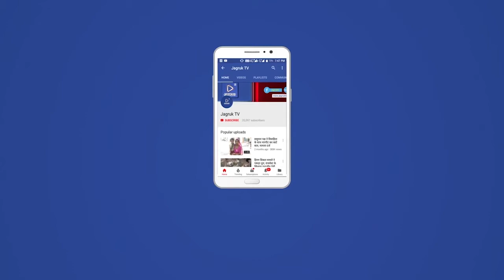भाजपा जिला प्रशिक्षण शिविर 27 दिसंबर सोमवार को चौहटन स्थित विरात्रा माता मंदिर में प्रारंभ हुआ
भाजपा जिला प्रवक्ता एवं मीडिया प्रमुख ललित बोथरा ने बताया कि दोपहर 4:00 बजे दीप प्रज्वलन वंदे मातरम स्वागत भाषण एवं प्रस्तावना के साथ उद्घाटन सत्र प्रारंभ हुआ उद्घाटन सत्र को संबोधित करते हुए  राज्यसभा सांसद राजेंद्र गहलोत ने भाजपा का इतिहास एवं विकास पर कार्यकर्ताओं का मार्गदर्शन किया उन्होंने जनसंघ से लेकर भाजपा के इतिहास तक बारीकी से कार्यकर्ताओं को अवगत कराया उन्होंने कहा कि कई लोगों के त्याग तपस्या एवं अनाम उत्सर्ग से पार्टी आज इस मुकाम तक पहुंची है दो सांसद सदस्यों से लेकर 303 तक पूर्ण बहुमत के साथ भाजपा सत्ता में काबिज है उन्होंने श्यामा प्रसाद मुखर्जी तथा पंडित दीनदयाल उपाध्याय की जीवनी के बारे में कार्यकर्ताओं को बताया
          हमारा विचार परिवार के विषय पर द्वितीय सत्र में संगठन प्रभारी एवं राज्यसभा सांसद राजेंद्र गहलोत ने कार्यकर्ताओं का मार्गदर्शन किया उन्होंने 1925 में डॉ केशव बलिराम हेडगेवार द्वारा राष्ट्रीय स्वयंसेवक संघ की स्थापना का जिक्र किया संघ के उद्देश्य के बारे में बताते हुए उन्होंने कहा कि अनुशासित  संस्कारित व्यक्ति निर्माण तथा संगठित समाज के आधार पर देश को परम वैभव तक ले जाने वाला संगठन है उन्होंने कहा कि इस संगठन की कई शाखाएं हैं जो विभिन्न क्षेत्रों में अलग-अलग नाम से कार्य कर रही है इन सभी संगठनों का विश्वास भारत का प्राचीन राष्ट्रीयता और संस्कृति पर है एक आत्मा मानवता दर्शन सांस्कृतिक राष्ट्रवाद भारतीय करण एवं स्वदेशी इन विचारों को यह सभी संगठन स्वीकार करते हैं उन्होंने कहा कि यह सभी संगठन स्वतंत्र स्वायत्त एवं स्वावलंबी है परस्पर  बंधुता का मनोभाव रखते हैं उन्होंने कहा कि विचार परिवार के विभिन्न संगठन जैसे अखिल भारतीय विद्यार्थी परिषद भारतीय मजदूर संघ भारतीय किसान संघ भारतीय जनता पार्टी विश्व हिंदू परिषद विद्या भारती वनवासी कल्याण आश्रम राष्ट्र सेविका समिति सेवा भारती अखिल भारतीय अधिवक्ता परिषद विज्ञान भारती सहकार भारती प्रबुद्ध भारती लघु उद्योग भारती आरोग्य भारती अखिल भारतीय ग्राहक पंचायत अखिल भारतीय साहित्य परिषद दीनदयाल शोध संस्थान हिंदू जागरण मंच स्वदेशी जागरण मंच सेवा भारती जैसी अनेक संस्थाएं स्वतंत्र रूप से कार्य कर रही है उन्होंने कहा कि भारतीय जनता पार्टी 1980 से इसी नाम से जानी जाती है